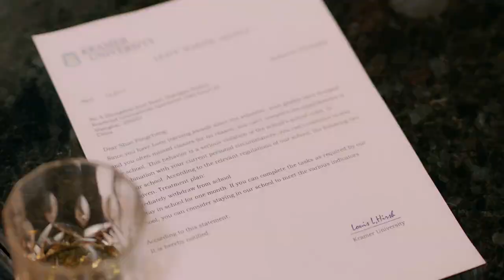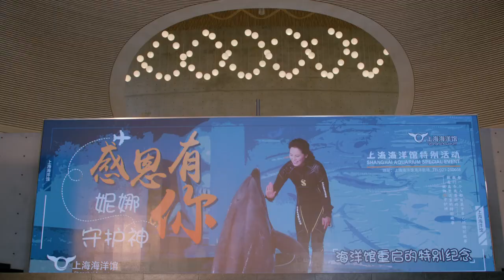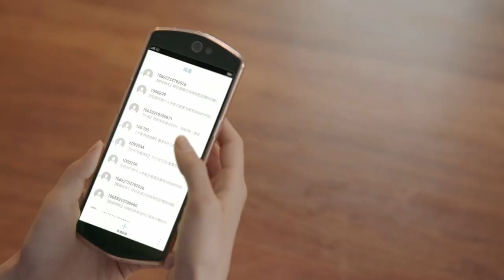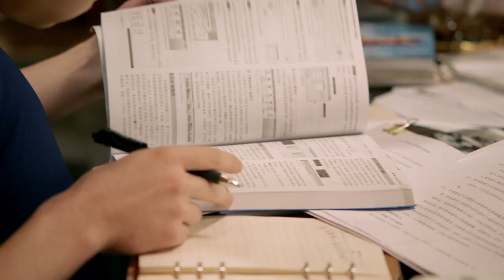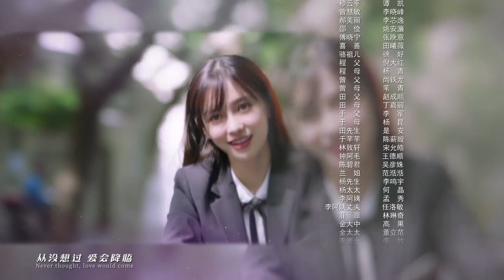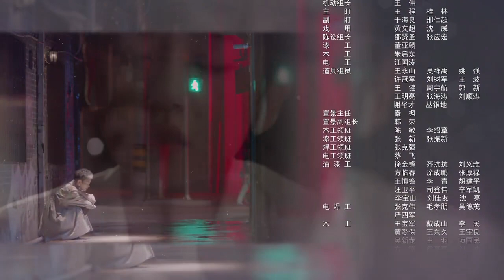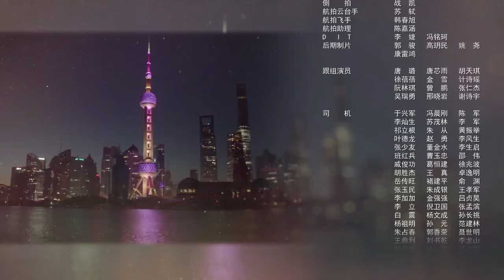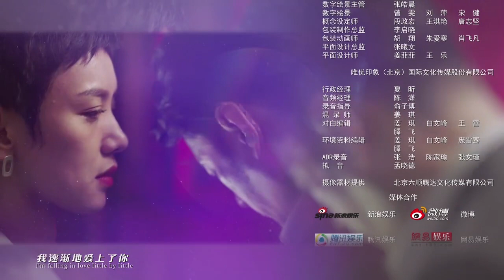亲爱的自己 To Dear Myself 【ENG SUB】《我的真朋友》第2集（邓伦/朱一龙/Angelababy）【高清无水印版】 欢迎订阅China Zone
【剧情简介】该剧讲述了初入职场的房产中介程真真、邵芃橙，通过一个个房子，见证了家庭冷暖和社会百态的故事。